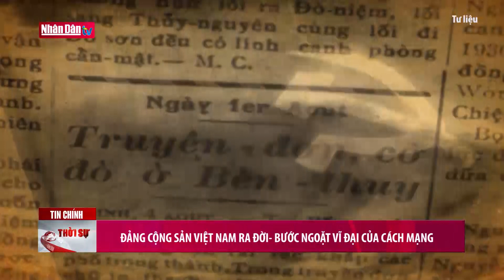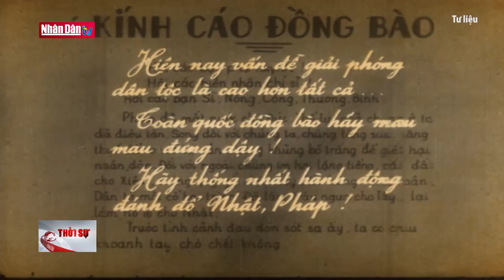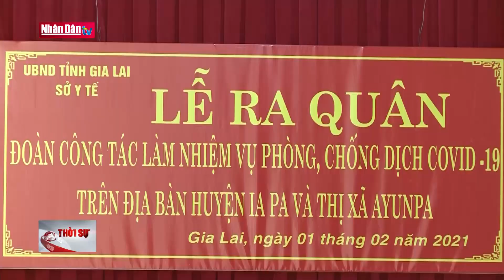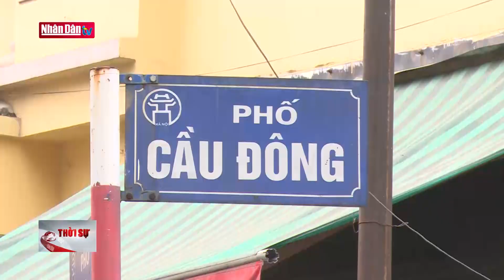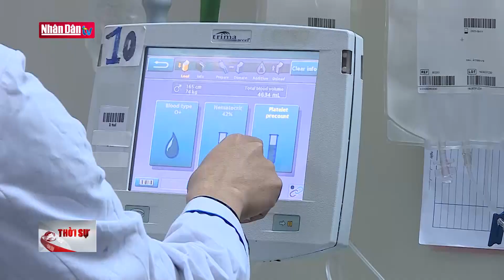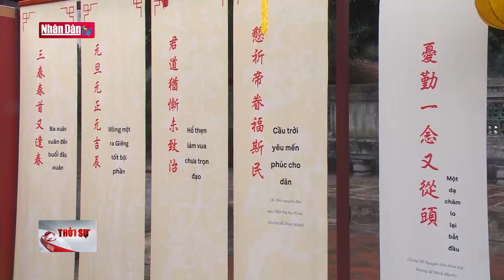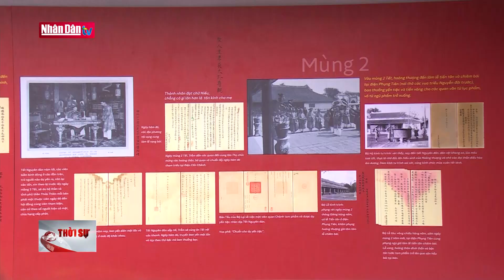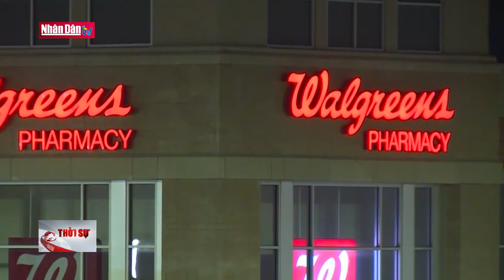Bản tin thời sự 11h30 ngày 3-2-2021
Bản tin thời sự 11h30 ngày 3-2-2021 | Truyền Hình Nhân Dân
1. Dự Báo Thời Tiết Hôm Nay